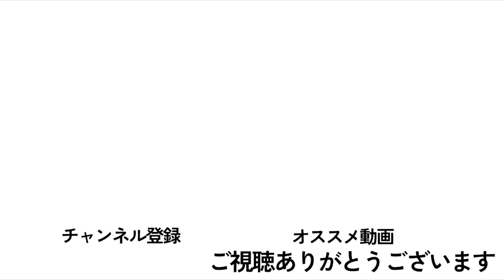【平井文夫の時事チャンネル】安倍長期政権を支えた官邸広報」長谷川榮一氏 Part3「側近が見た二度の辞任～傑出したリーダーの苦悩と山登り」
第2回の「平井文夫の時事チャンネル」は、元内閣総理大臣補佐官・内閣広報官の長谷川榮一氏を迎えた映像版オーラル・ヒストリーです。
二度の安倍政権を計8年余りにわたって支えたチーム安倍の一員として、歴代最長となった安倍政権の総括と官邸広報の役割、内政・外交含む数々のエピソードを語っていただきます。

📝目次
05:07 野党で迎えた3.11、無力感とやるせなさ
08:31 金融を中心とした超党派勉強会と中小企業経営者との交流
12:08 安倍首相、二度目の辞任
17:53 三度目の登板はあるか

【ゲスト】
長谷川榮一 元内閣総理大臣補佐官・内閣広報官
1952年生まれ。東京大学法学部卒業後、通商産業省（現・経済産業省）入省。
元中小企業庁長官。安倍政権で内閣総理大臣補佐官、内閣広報官を計8年余り務めた。
現在、東大公共政策大学院客員教授。
ブラックストーン・グループ・ジャパン、ボストンコンサルティンググループ勤務。
著書に『石油をめぐる国々の角逐』（2008年、ミネルヴァ書房）、『首相官邸の2800日』（2022年、新潮新書）。

【平井文夫氏プロフィール】
フジテレビ 上席解説委員
立命館大学 客員教授
創発プラットフォーム　客員主幹研究員
1959年長崎市生まれ。1982年フジテレビ入社。
ワシントン特派員、首相官邸キャップ、報道センター編集長、政治部長、「新報道2001」キャスター、報道局専任局長等を経て現職。
2020年より立命館大学客員教授、創発プラットフォーム客員主幹研究員。

～「平井文夫の時事チャンネル」とは～
ジャーナリストとして40年以上、日本や世界の政治を取材してきた平井文夫客員主幹研究員が、いまの日本社会に問題提起すべき時事テーマについて、ゲストを招いて徹底討論します。YouTubeならではのスピード感で、ゲストに鋭く切り込み、深掘りするチャンネルです。